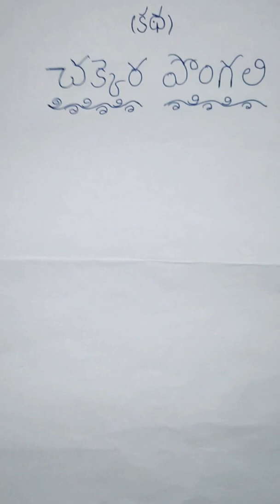కథలు వినండి హాయిగా నిద్రపోండి